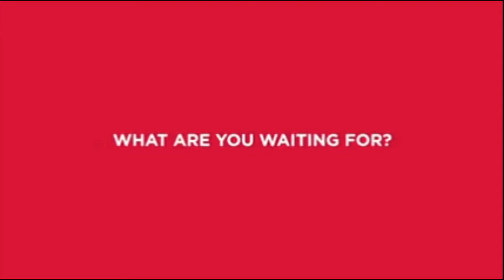KAA BOOM ! Sasquatch is in the house !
For those who are friends of the hairy folk.. They do come in your house and play tricks or get your attention.. So much fun..